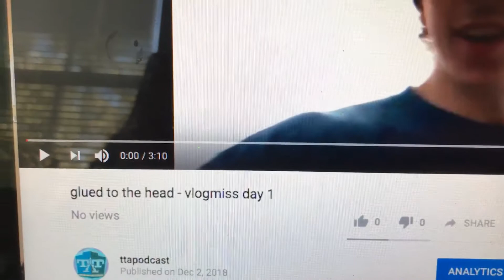the amount of fast food in this series will kill you - vlogmiss day 2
i love fast food. i love the burgers. i love the fries. i love the fountain drinks.